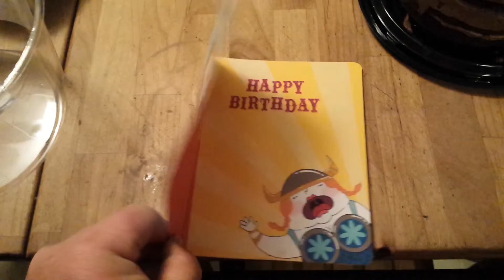Kim's birthday card